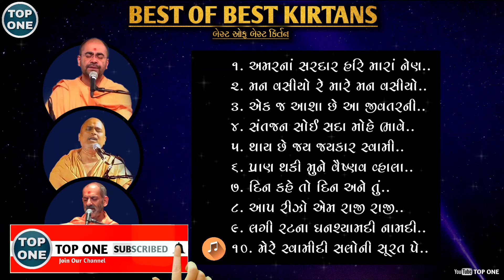BEST KIRTAN OF KIRTAN ARADHANA | કિર્તન આરાધનામાં ગવાયેલા અદ્ભુત TOP 10 BAPS કિર્તનો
Jay Swaminarayan,

કીર્તનોના ઈતિહાસ સાથે એક ભવ્ય કીર્તન આરાધના | A Grand Kirtan Worship With History Of Kirtans | BAPS

જોને સખી પેલા રણનાં પટ પર મંદિર બાંધ્યું સ્વામીએ.. | Abu Dhabi New Baps Kirtan | Jaydeep Swadia

બેસ્ટ કીર્તન ઓફ કીર્તન આરાધના | પૂજ્ય સંતોનાં મધુર કંઠે ગવાયેલા ટોપ 5 BAPS કીર્તનો | Baps Kirtans

દરરોજ સાંભળવાનું મન થાય તેવું કિર્તન| સાધુ એમ ઓળખાય હરિરસ પીએ સૌને પાય Singer-PUJYA PRIYKIRTAN SWAMI

Baps Kirtan
Kirtan Aradhana
Baps Kirtan Aradhana
Baps Kirtan Bhakti
Swaminarayan Kirtan
Baps Swaminarayan
Baps Swaminarayan Kirtan
Pramukh Swami
Pramukh Swami Maharaj
Pramukh Swami Maharaj Kirtan
Best kirtan of kirtan aradhana
baps best kirtan of kirtan aradhana
kirtan aradhana kirtan

FOLLOW UP..

JAY SWAMINARAYAN..